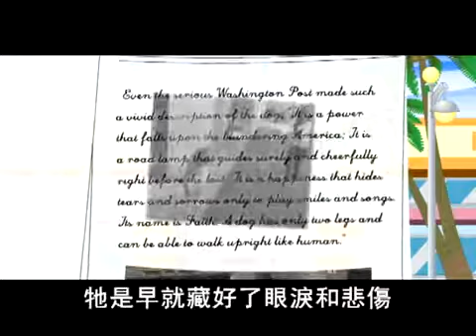【愛護生命的故事】愛讓生命完整